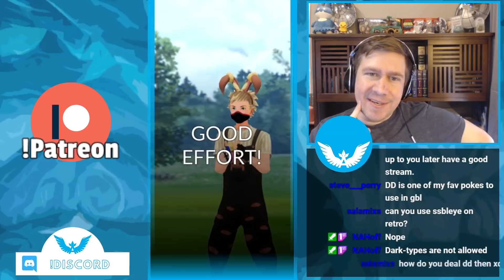At Least We're Using Virizion for a Cause This Time! | Pokémon GO Battle League | Ultra League PVP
The good news is we raised $800+ for charity last Friday. The bad news... this set with Virizion in the lead was part of the price I'll pay for it!